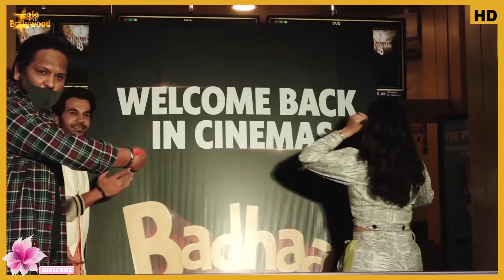Raj Kummar Rao & Bhumi Pednekar Re-Opens Theatre With BADHAAI DO Movie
Watch Raj Kummar Rao & Bhumi Pednekar Re-Opens Theatre With BADHAAI DO Movie